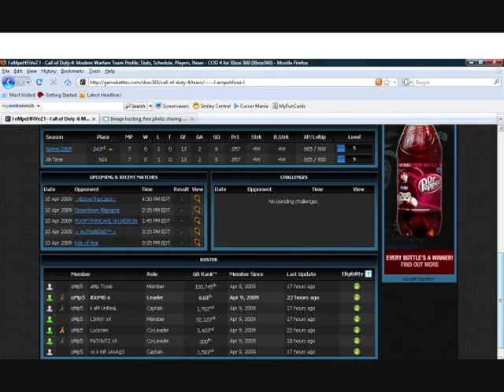ShacK owns kidz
seanypoo lags out